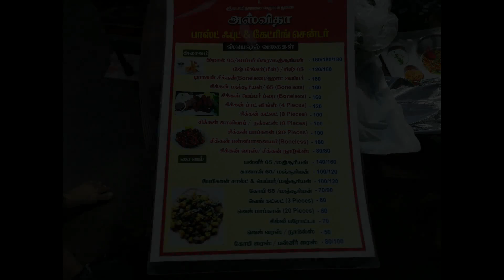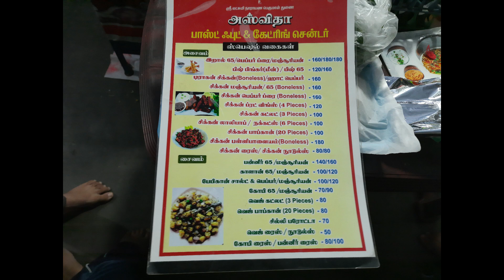Food Review at Ashwita Fast Food Centre